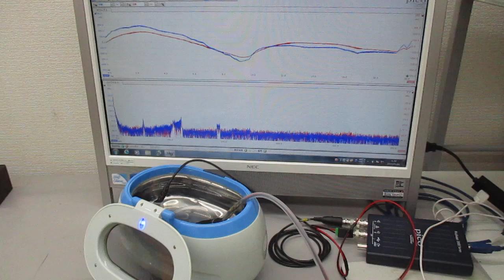オリジナル超音波実験（超音波洗浄器）